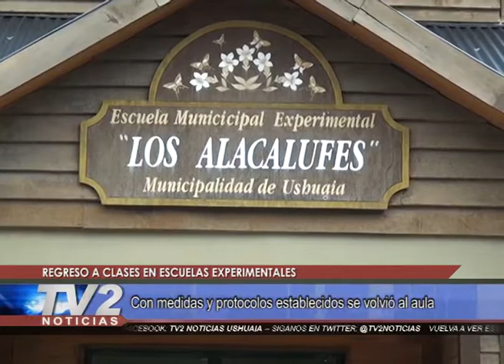REGRESO A CLASES EN ESCUELAS EXPERIMENTALES.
Con medidas y protocolos establecidos se volvió al aula en las Escuelas Experimentales de la ciudad